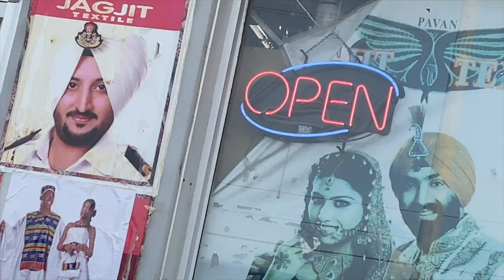LAST DAY in this Basement | Packing in Canada | Buying turbans (Punjabi Vlog)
ENJOY LIFE - BE HAPPY